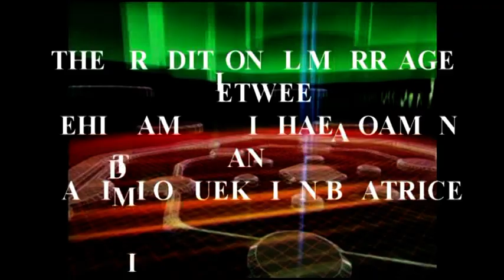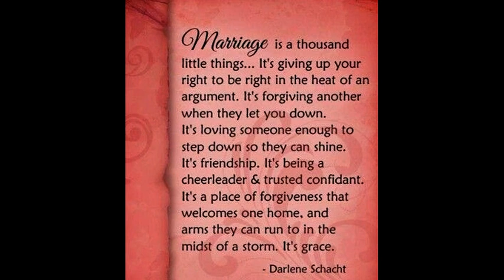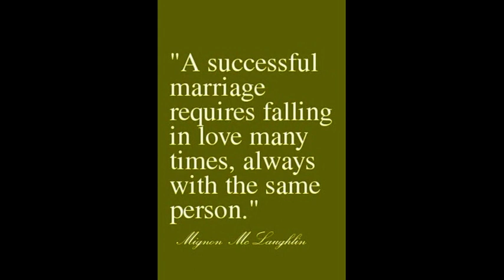Traditional marriage between ehidimen and Beatrice